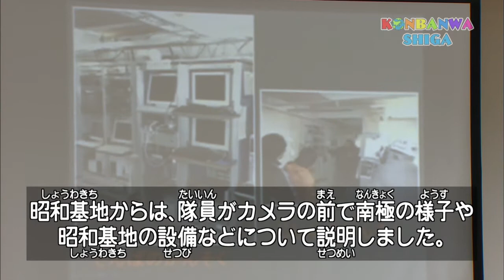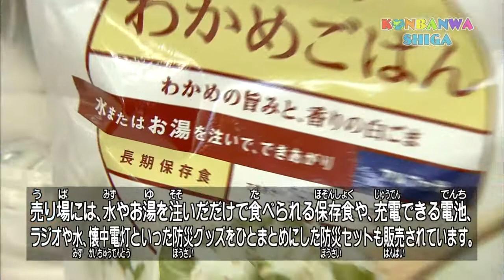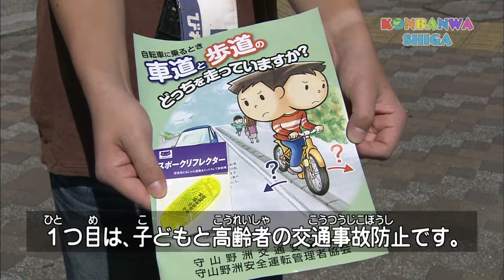KONBANWA SHIGA【Portugues】20110908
【Notícias（ニュース）】
・Alunos conversam por transmissão à satélite com base do Polo Sul（南極昭和基地と小学校を衛星回線で中継）
・Mais espaço para venda de artefatos para casos de desastre natural（防災用品の売り場が拡大）
【Avisos（お知らせ）】
・Festival de Intercâmbio Multicultural de Kusatsu（おうみ多文化交流フェスティバル）
・Campanha Nacional de Segurança no Trânsito para o outono（秋の全国交通安全運動）
KONBANWASHIGAでは滋賀県内の主なニュースや生活・イベント情報をお届けするほか、地域の活動などをポルトガル語（日本語字幕）でリポートします！